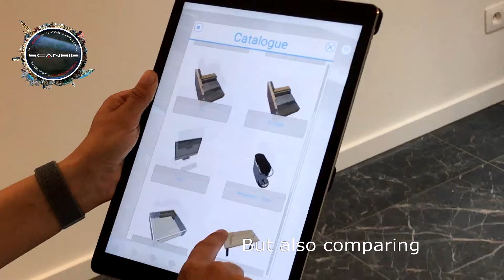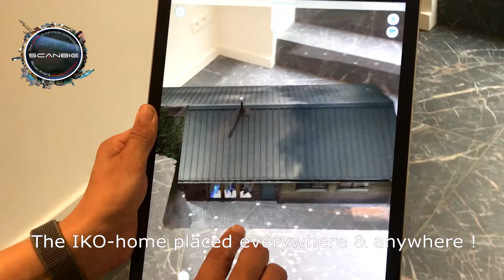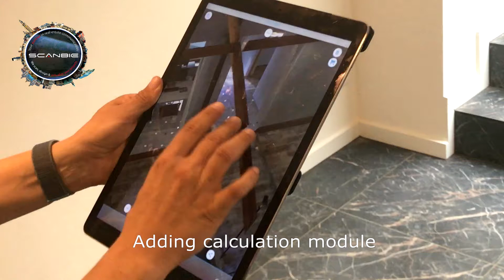Scanbie possibilities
showcase different techniques to go from technical to visuals applications and combine this information